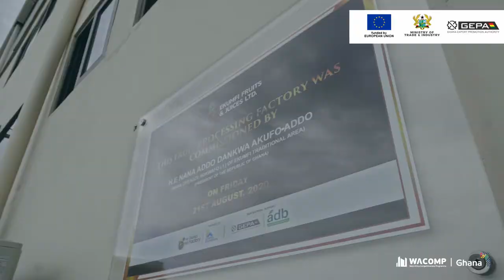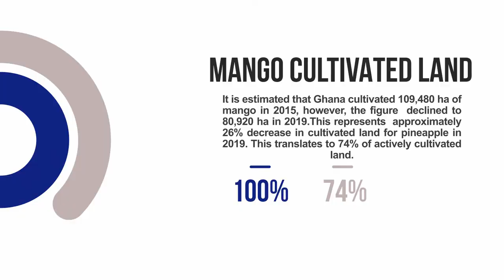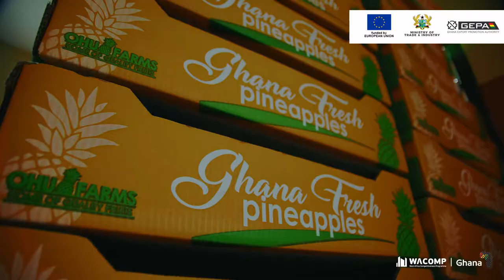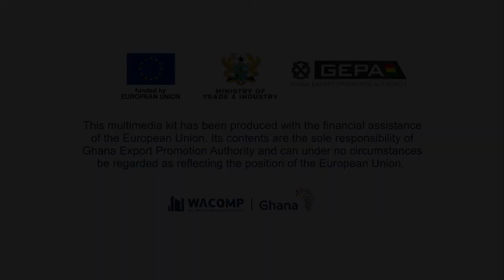FRUITS KIT FINAL